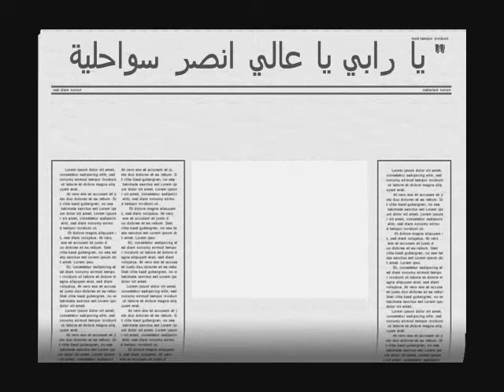♥ Respect From B.R.O1 2001♥ et Respect From Sousse♥★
Ma7la El 3icha Fi soussa ! Forza Swa7lya